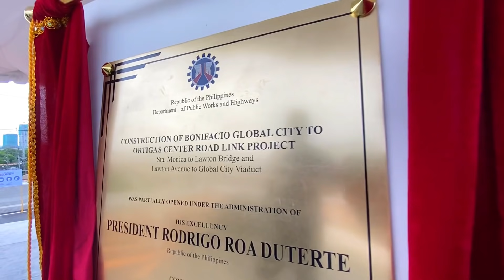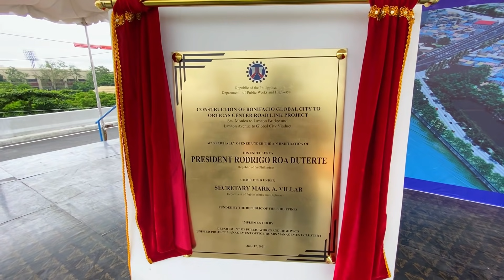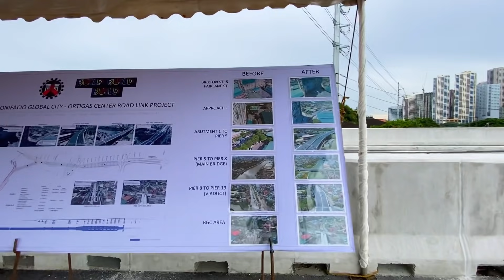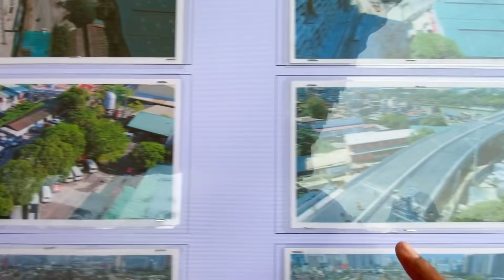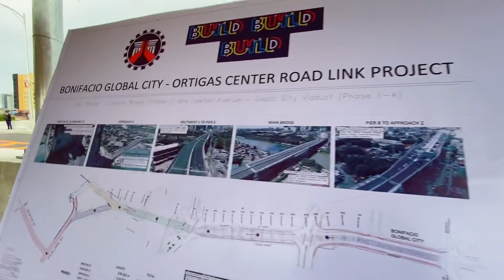KASUNOD NA KABANATA SA BGC-ORTIGAS CENTER LINK BRIDGE!